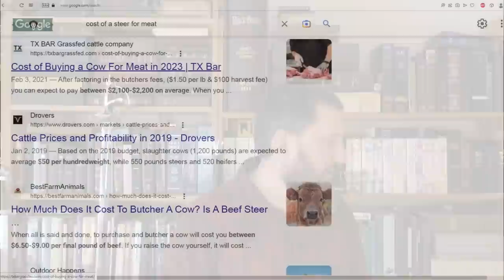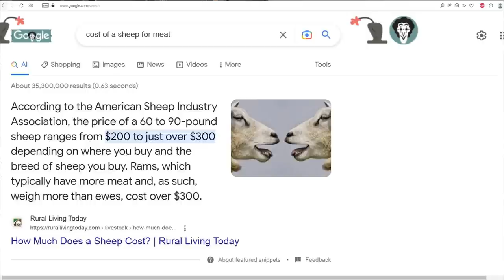America's Last Hope?